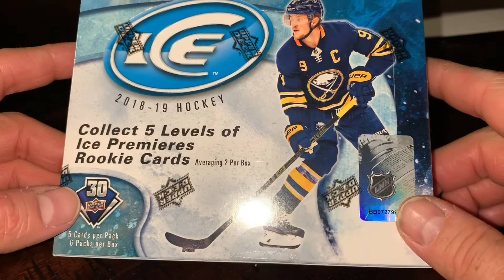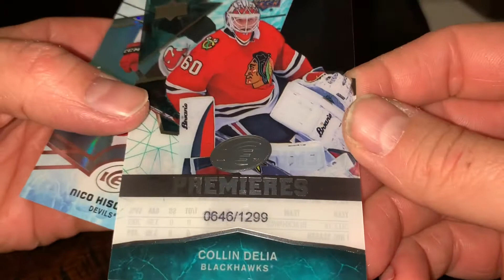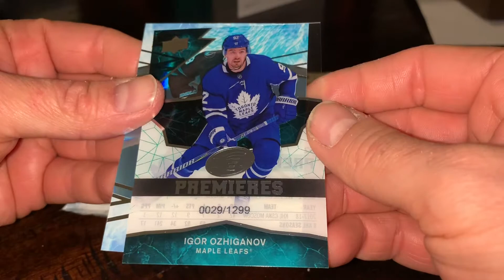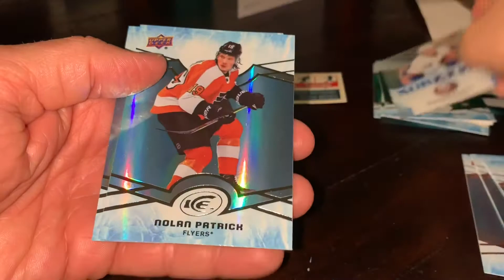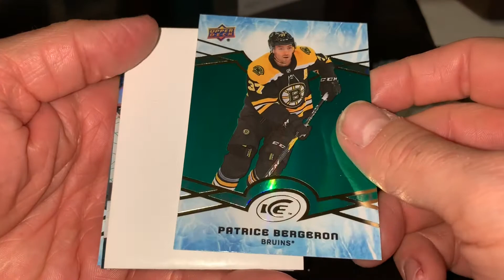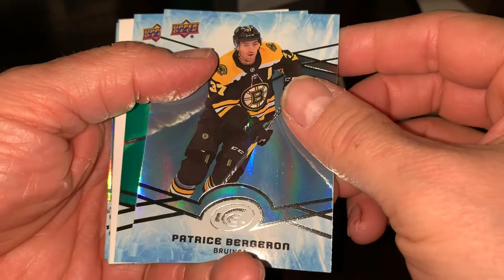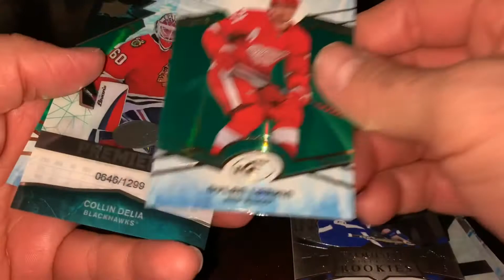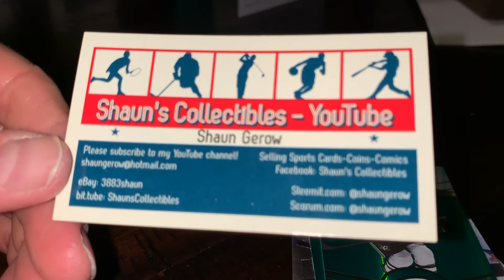2018-19 Upper Deck Ice Box Break! National Hockey Card Day! Big Gold Insert Hit!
Minds: ShaunsCollectibles
Bittube: ShaunsCollectibles
Steemit: shaungerow
Scorum: shaunscollectibles

Happy Collecting!